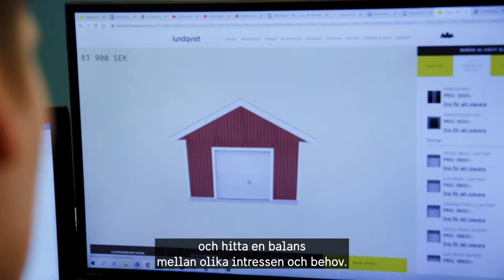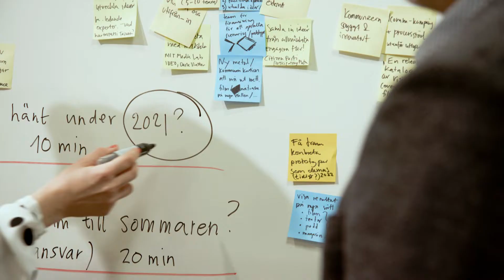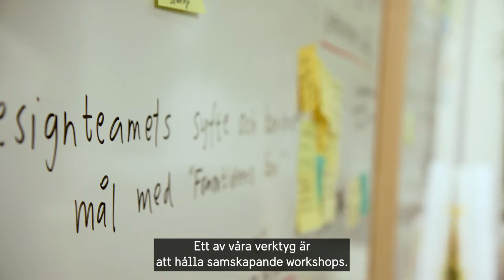Tillsammans mot en hållbar svensk industri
Tack vare att Sverige har en god samverkanskultur har vi bra förutsättningar att vara en test- och implementeringsarena där vi tillsammans med industri, samhälle och akademi arbetar för att identifiera gemensamma mål och tillvägagångssätt. På så sätt kan vi tillsammans bidra till en hållbar värld och global klimatnytta. Som oberoende aktör arbetar Vinnova för att möjliggöra samarbete och utifrån ett helhetsperspektiv synliggöra målkonflikter, hitta en balans mellan olika intressen och behov – och därmed skapa förståelse och lösningar.